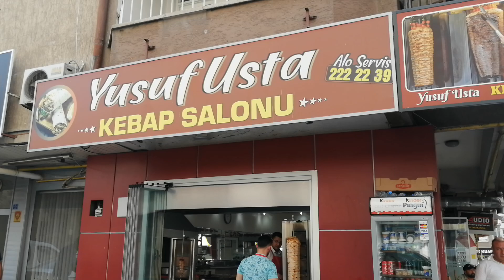Yusuf usta kebap salonu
Yusuf usta et dürüm kebap salonu Sahabiye Mahallesinde MHP li binası yanı